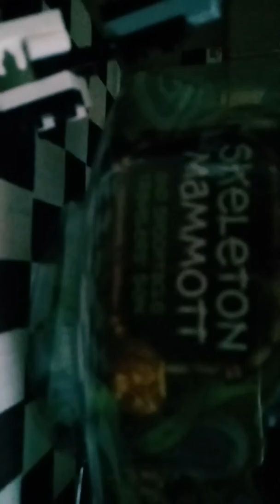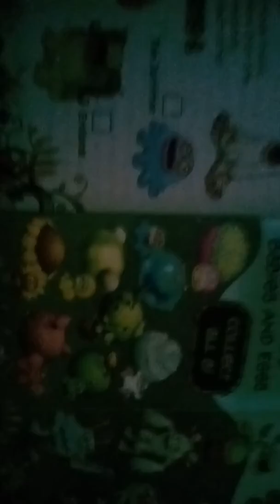29th unboxing video (My Singing Monsters Series 1 Spooktacle: Skeleton Mammot)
Happy Spookta-! Wait,it was 3 months ago! Anyways, Today's unboxing Is My Singing Monsters Series 1 Spooktacle: Skeleton Mammot! Enjoy ;-)